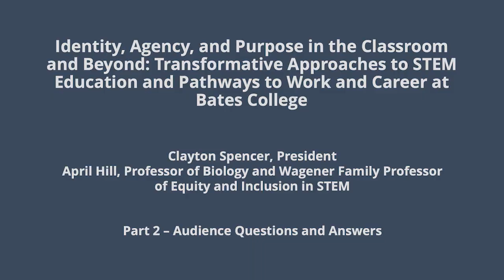Pres. Clayton Spencer & Prof. April Hill | DEI Thought Leader Series 11.03.22 Part 2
In part 2 President Clayton Spencer and Professor April Hill from Bates College, answer audience questions on their presentation “Purposeful Work and STEM Equity”.